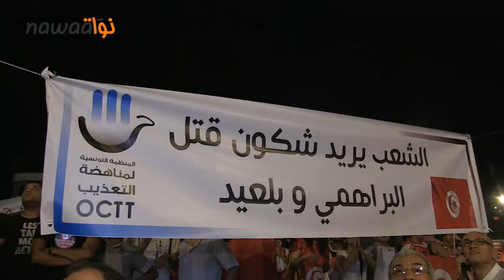أجواء اعتصام باردو : تظاهرة 6 أوت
هي الليلة الحادية عشر من اعتصام الرحيل بباردو و خصصت لاحياء ذكرى مرور ستة أشهر على اغتيال الشهيد شكري بلعيد .
تظاهرة حظيت باقبال مواطني جماهيري فاق كل التوقعات يجمعهم شعار و مطلب موحد ألا و هو حل التأسيسي و كل السلك المنبثقة عنه .
كنا على عين المكان و رصدنا لكم أجواء هذه التظاهرة ليلة أمس و مجموعة من الحوارات مع حمة الهمامي الناطق الرسمي باسم الجبهة الشعبية و أيضا بسمة الخلفاوي بلعيد أرملة الشهيد شكري بلعيد التى جانب عديد التفاصيل الأخرى ...